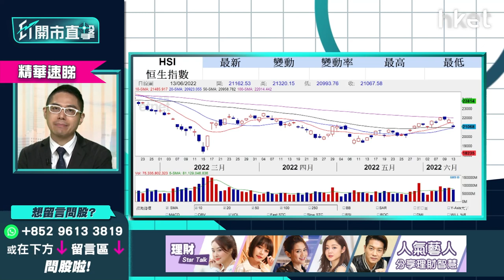【ET開市直擊】（精華）港股能否守兩萬？下望關鍵支持位在此